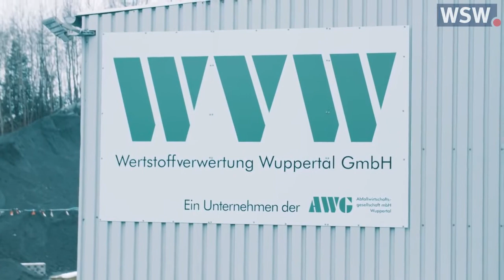2017: WSW zeigen die Schlackeaufbereitung der WVW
Die WSW zeigen, wie die Wertstoffverwertung Wuppertal (100% Tochter der AWG) mithilfe ihrer modernen Schlackeaufbereitungsanlage auf Korzert aus Müll Wertstoffe zurückgewinnt. Durch die Gewinnung von sekundären Rohstoffen sparen WVW und AWG wertvolle Primärressourcen, Energie und CO2-Emissionen.